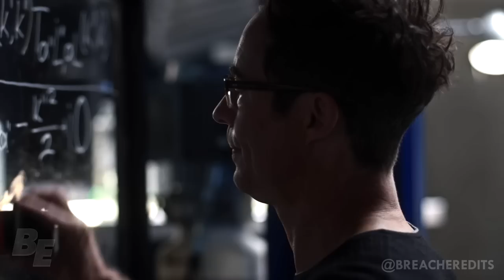Every Ability The Flash has (Season 1-9)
Breacher, breacheredits, The Flash, The Flash Season 9, The Flash 9x04, The Flash Red Death, The Flash Trailer